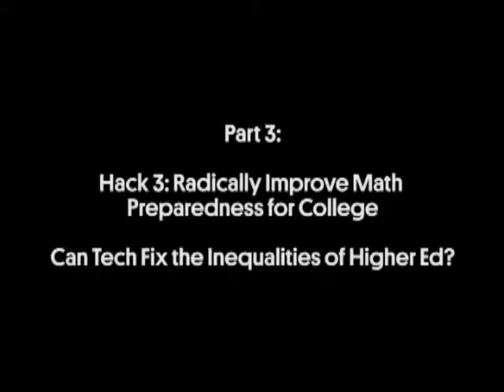Hacking the University: Will Tech Fix Higher Education? Part 3 of 3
Hacking the University:
Will Tech Fix Higher Education?

If 2012 was the year of the Massive Open Online Course, according to the New York Times, 2013 was something of a reality check. MOOCs were meant to give people all over the United States (and the world) access to the best lecturers and classes from some of America's top universities. But their first iterations have been beset with problems--lack of student engagement, high dropout rates--leading critics to question their long-term value. MOOCs highlight the usual trajectory of new technologies that are supposed to transform education: big promises, followed by the trough of disillusionment, and a return to the status quo. So, what's next for technology in higher education in 2014 and beyond? Should we just give MOOCs some room to grow? Does big data have the answers? And anyway, is college even the best option in the tech economy?

Join the conversation online using hackhighered and by following @FutureTenseNow.

Hack 3: Radically Improve Math Preparedness for College
Adrian Sannier
Chief Academic Technology Officer, Arizona State University Online

Can Tech Fix the Inequalities of Higher Ed?
Hal Plotkin
Senior Policy Advisor, Office of the Under Secretary of Education, United States Department of Education

Naomi Davidson
Education Partnerships, Higher Education, Khan Academy

Greg Ratliff
Senior Program Officer, Postsecondary Success Program
Bill & Melinda Gates Foundation

Tammy Wincup
Chief Operating Officer, EverFi

Moderator:
Kevin Carey
Director, Education Policy Program, New America Foundation